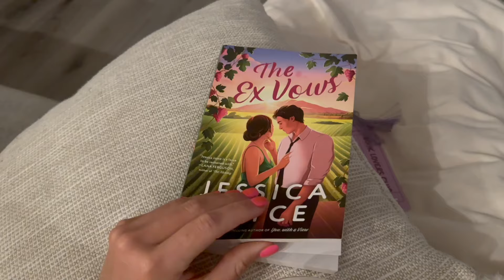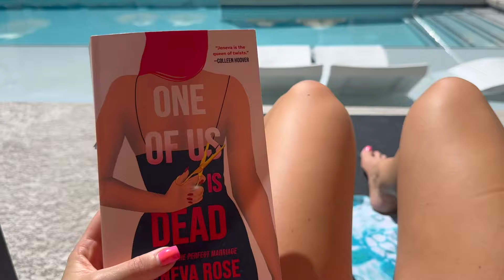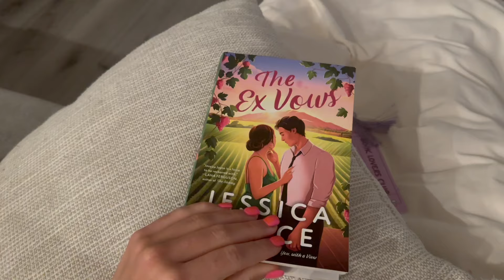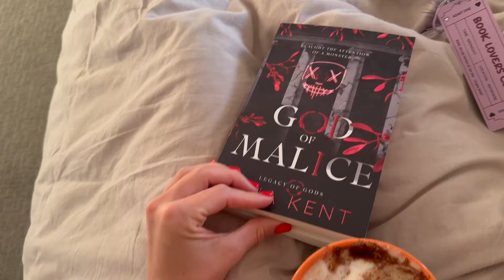Attempting to finish my PhysicalTBR | Dark Romance, Mystery, & More!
Welcome back to another Book Video!! Today we're attempting to finish our physical TBR. I read mystery, dark romance, cozy romance & more! Hope you guys enjoy.

Xox,
Erica
LINKS & CODES:
PEScience: Code “ERICA” saves you 15%
NVGTN code: “ERICA”
Paragon Fitwear code: ericafit Amazon Storefront App: code: “ERICA2”